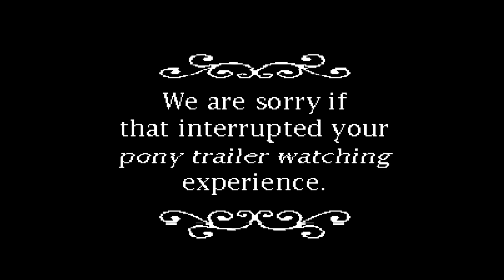Pony Island - Official Trailer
Coming to Steam (PC, Mac, Linux) on January 4th...